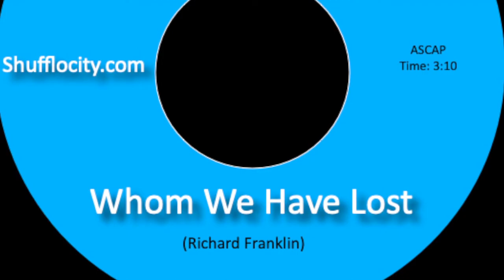Whom We Have Lost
"Whom We Have Lost" is an original instrumental in a somewhat ambient style.